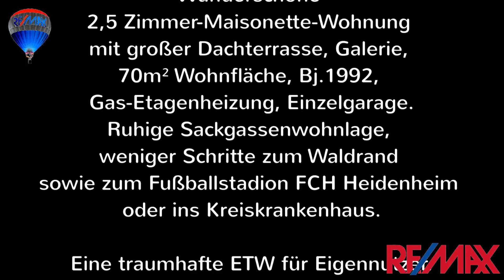2 ½ Zi.- Maisonettewohnung in Heidenheim/Mergelstetten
Heidenheim – Mergelstetten   2 ½ Zi.- Maisonettewohnung

Wunderschöne 2,5 Zimmer-Maisonette-Wohnung mit großer Dachterrasse, Galerie, 70m² Wohnfläche, Bj.1992, Gas-Etagenheizung, Einzelgarage.
Ruhige Sackgassenwohnlage, weniger Schritte zum Waldrand sowie zum Fußballstadion FCH Heidenheim oder ins Kreiskrankenhaus.

Eine traumhafte ETW für Eigennutzer.

Preis: 125.000,-€  keine zusätzliche Käuferprovision

Ihr Makler vor Ort:

Jochen Ruiner

(124)
RE/MAX City-Immobilien
Heidenheim/Aalen/Ellwangen
Günther Bosch
Ihr Immobilienmakler und Gutachter seit 1983

Ihr RE/MAX-Team

Zusätzliche Impressumsangaben
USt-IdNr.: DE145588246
Rechtsform: Einzelunternehmen
Geschäftsführer: Günther Bosch